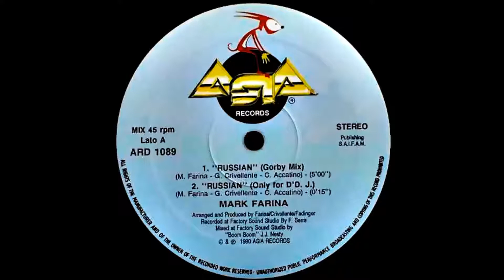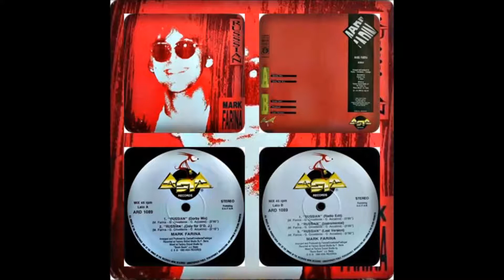MARK FARINA - RUSSIAN (GORBY MIX, ONLY FOR D.J, RADIO EDIT, PLAYBACK, LAST 1990)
MARK FARINA : RUSSIAN
VERSION : GORBY MIX, ONLY FOR D.J, RADIO EDIT, PLAYBACK, LAST
SELLO : ASIA RECORDS
FORMATO : 12", 45 RPM
PRODUCE : MAURO FARINA, GIULIANO CRIVELLENTE, FLORIAN FADINGER
PAIS : ITALIA
AÑO : 1990
GENERO : ELECTRONICO
ESTILO : EURO BEAT